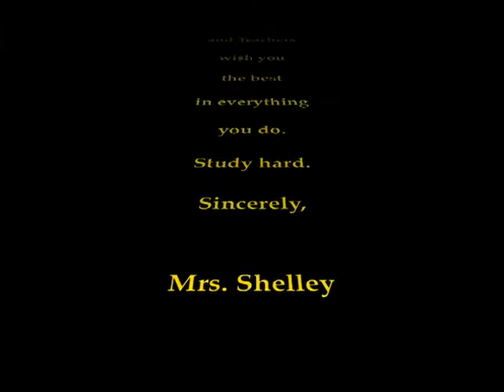Darwin 2005 Graduation Video